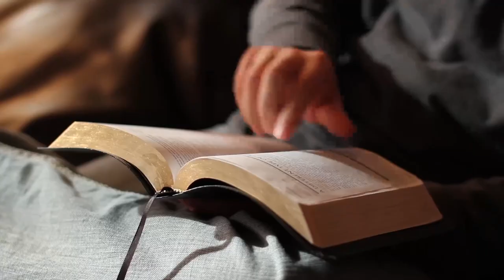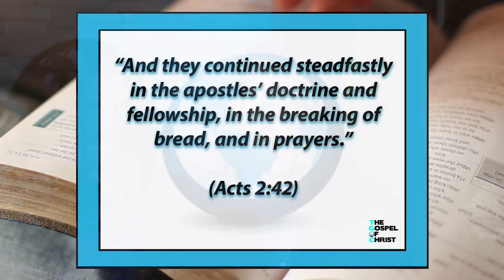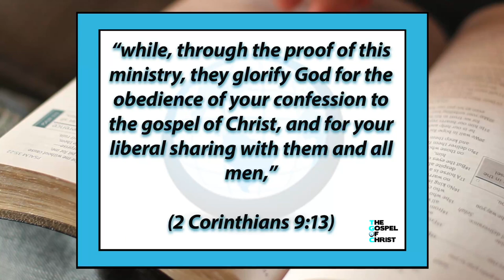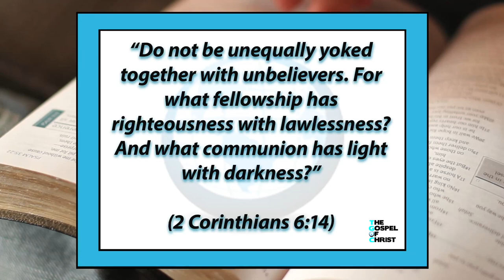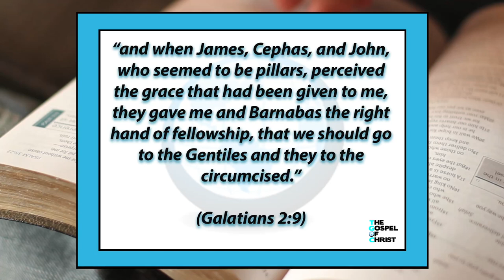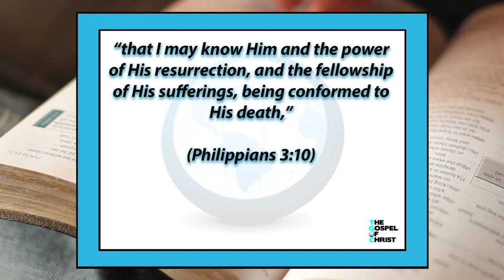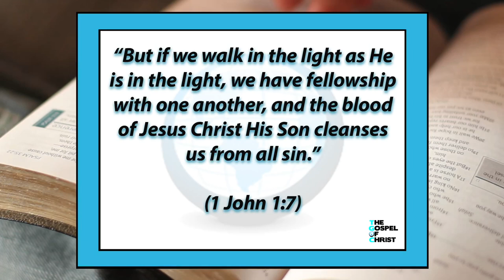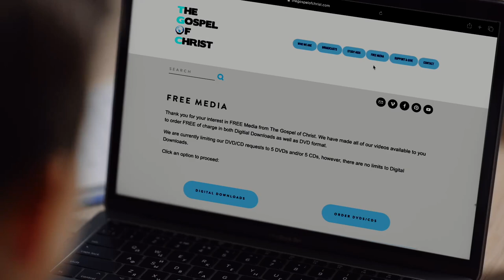Christian Fellowship - Topical Studies 1 - The Gospel of Christ - Topical 8